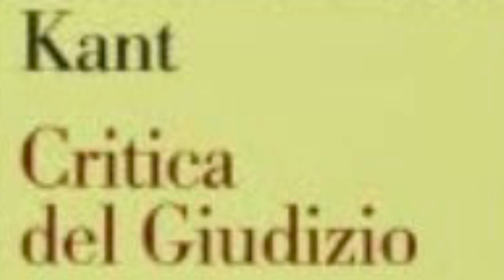Critica del Giudizio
Opera di Immanuel Kant